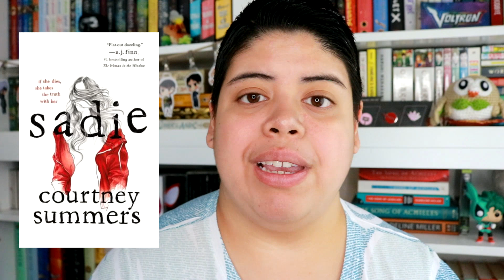March Wrap-Up || 2019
[CC] March was one hell of a reading month! To celebrate Women's History Month, I focused on reading female authors, and ya can't argue with the results.